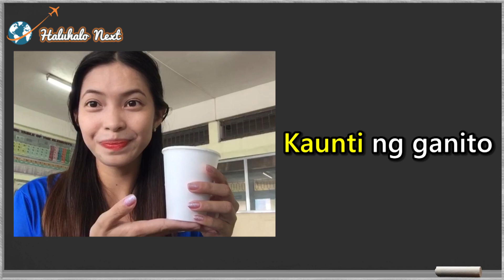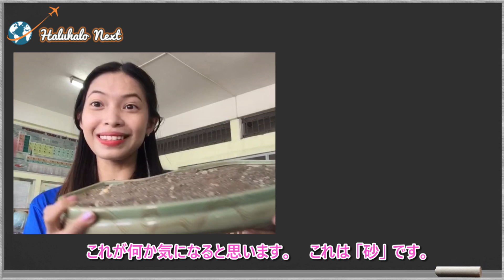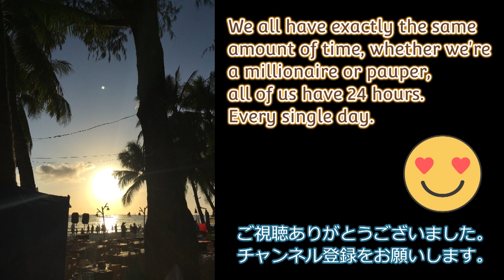(レッスン60)スキマ時間で学べる！フィリピーナShazzyのタガログ語レッスン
スキマ時間を利用して、タガログ語を楽しく学びましょう。
陽気で明るいフィリピーナShazzyがわかりやすくタガログ語を
解説してくれます。

※時間のところをクリックすると見たい部分から視聴できます。
0:00​​​​​​​​​​​​​​​ Q&A​​​​
2:05 [Kaunti]​​​​​​​
5:21 今日の単語